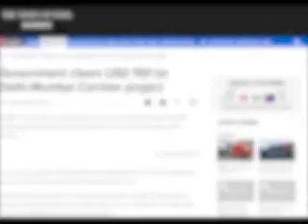4 MIN 99